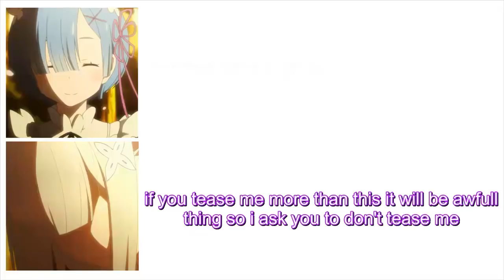[Re:Zero Radio] Praise Rieri and don't Tease Rieri! (English Sub)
Happy Birthday Rieri~

Clip from Re:Zero radio eps 28

if there's misspelling, miss translation etc, please correct me on comment section i hope i can learn more from you guys

Seiyuu in this video:

Host/Personality: Takahashi Rie (Emilia)
Guest: Minase Inori (Rem)